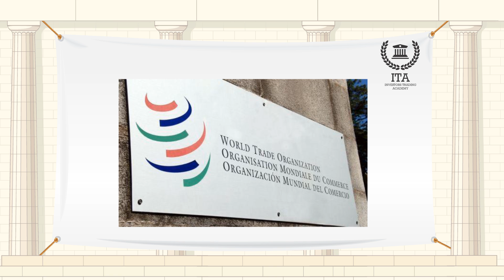What is The World Trade Organization?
Our word of the day is “World Trade Organization”
The World Trade Organization (WTO) is the only global international organization dealing with the rules of trade between nations. At its heart are the WTO agreements, negotiated and signed by the bulk of the world’s trading nations and ratified in their parliaments. The goal is to help producers of goods and services, exporters, and importers conduct their business.
The WTO was formed in 1995 to enforce the regulations established by the General Agreement on Tariffs and Trade (GATT) and several other international trade agreements. Composed of representatives from 150 nations and observers from additional nations, it regulates international trade with the goal of helping it to flow as smoothly and freely as possible.
Advocates praise the WTO for helping to create an increasingly global economy and bringing prosperity to developing nations through increased trade. Critics, however, assert that industrialized nations such the US, Canada, and the countries of the European Union have used the WTO to open trade with developing nations while disregarding these nations’ environmental and labor-related practices.